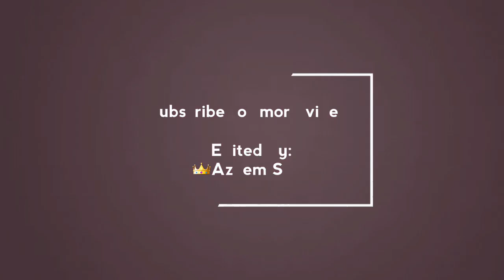WWE Greatest moves-Ali/Adeel alam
About: Lite Sight is a YouTube channel,where you will find interesting videos